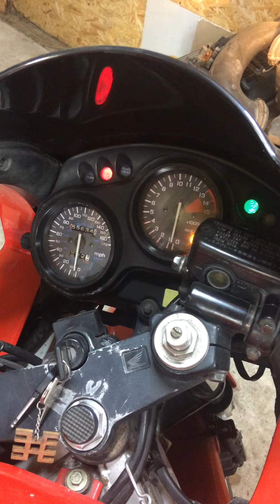Honda CBR600 '92 cold start and sound after winter